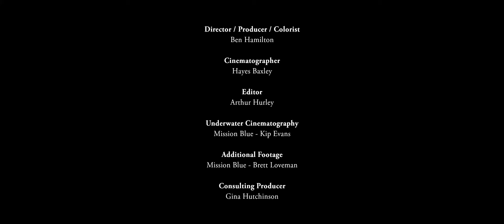Blue Habits | Episode 1: Palau, featuring Fisk Johnson | Oceanic Society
As part of a new partnership between Oceanic Society and SC Johnson to drive public engagement in ocean conservation, we brought Fisk Johnson, Chairman and CEO of SC Johnson, to scuba dive in Palau’s Rock Islands alongside ocean experts from Oceanic Society and Mission Blue, and the president of Palau, Tommy Remengesau. In the first episode of our five-part video series exploring important marine habitats and critical conservation issues, we explore the global issue of ocean plastic pollution through the lens of one of the world’s leading business leaders.

Special thanks to our expedition partners Mission Blue, Sylvia Earle, Fish'n Fins Palau, and ScubaPro, and to Udi Bornovski for his contribution of underwater footage. This film was made possible with support from SC Johnson.